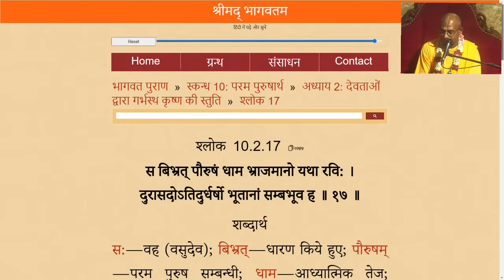HG Hayagriva Prabhu || Special Class || ISKCON Dwarka Live || 23rd Aug 2023